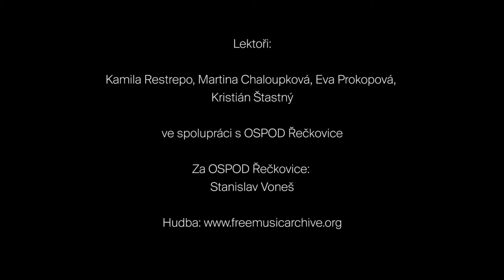ZITA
Projekt je financován Nadačním fondem Avast a Univerzitním kinem Scala.

V rámci projektu byly realizovány 3 dílny klasické animace ve spolupráci Studia Scala s OSPOD Řečkovice, Brno - listopad 2018

Lektorské vedení: Kamila Restrepo, Eva Prokopová, Martina Chaloupková, Kristián Šťastný